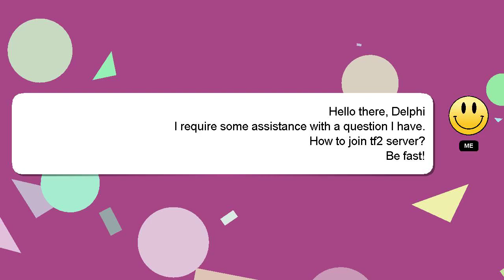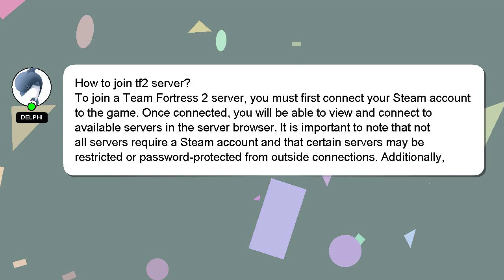How to join tf2 server?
Let me give you a quick introduction about myself, Howdy, my name's Delphi. I can assist you in discovering answers to your inquiries. - How to join tf2 server?

I am available to answer your more detailed queries via comments or chat. I will 'heart' your answer as a sign of appreciation.

*2 What we are experimenting :*